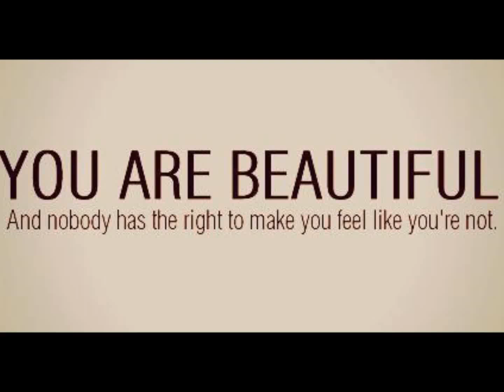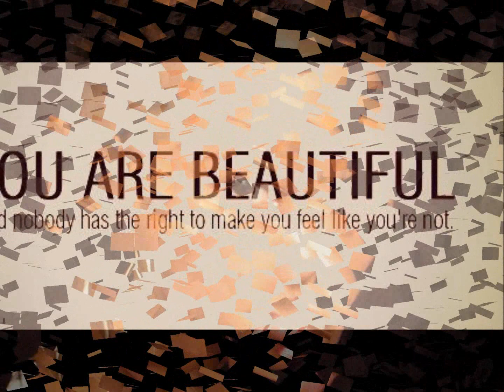(H) HOTTIE flat twist UPDO PROTECTIVE STYLE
ABC SUMMER PROTECTIVE HAIR STYLE.  I CALL THIS ONE THE HOTTIE! ITS HOT OUTSIDE, AND YOU JUST WANT YOUR HAIR PINNED UP AND OFF YOUR NECK!